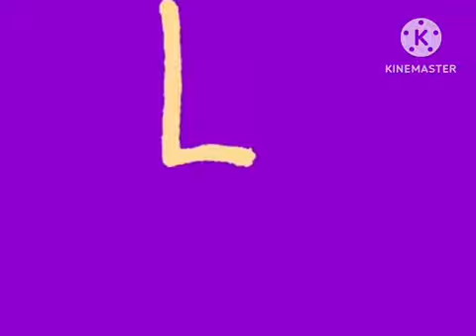masked dedede [remix] alphabet dance